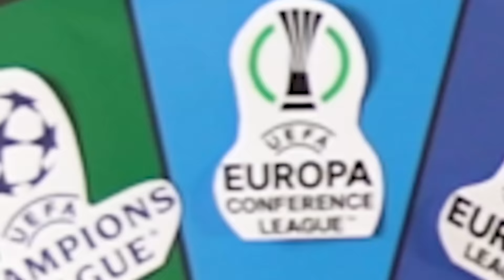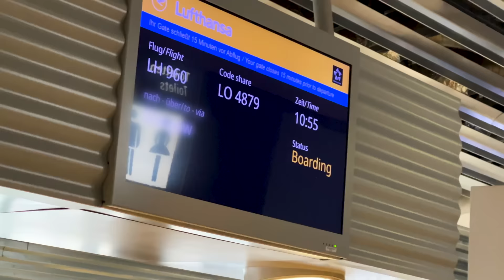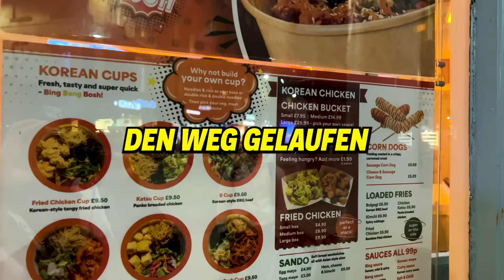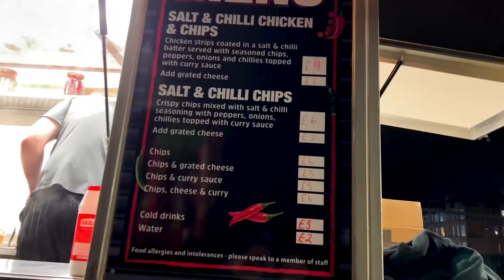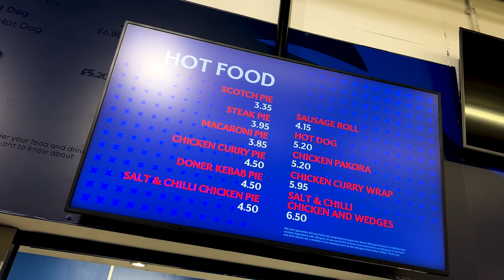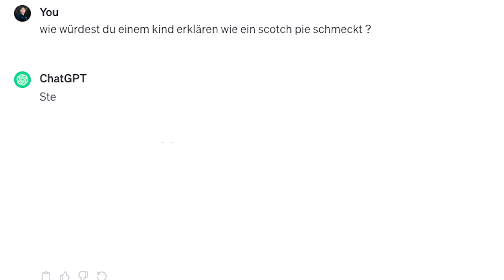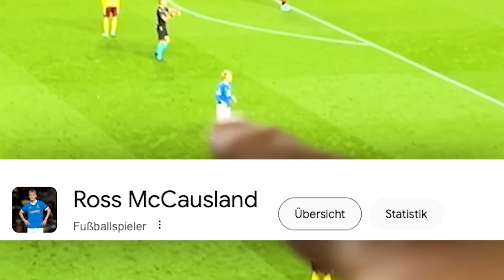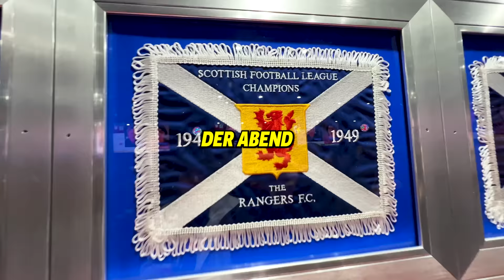GLÜCKSRAD entscheidet, zu welchem FUSSBALLSPIEL ich FLIEGE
Vielen Dank an Football Rivals fürs Sponsern des Videos, jetzt die App runterladen und direkt loslegen

Dicker Dicker Kuss an Lieferando die die ganze Reise möglich gemacht haben. Love you boys and girls.

🏠Impressum:
24118 Kiel